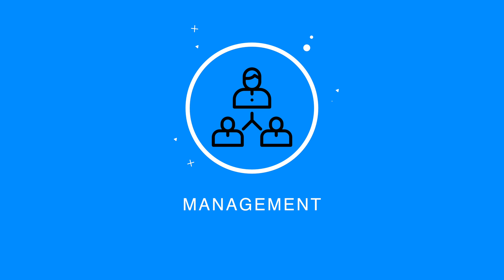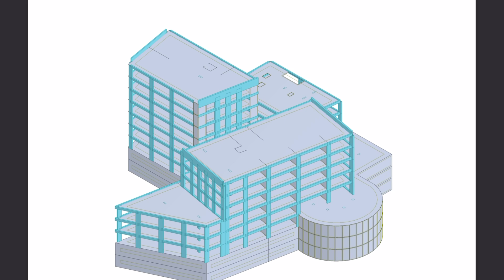Engineering Graduate Interview Tips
I share my tips for fresh graduate or young graduate engineer interviews.

I create a lot of my videos, engineer sketches and notes on my iPad and if you own an iPad and are looking for a matt screen protector, I have been using Paperlike screen protectors for 3 years now and they are really good. Feel free to check it out

Structural Engineering Books I recommend:
Structural Engineer’s Pocket Book
Reinforced Concrete Design to EC2
Steel Designers Manual
Design of Structural Elements

Gear I Use:
M1 Mac mini
Apple wireless keyboard
iPad Pro
Magic Keyboard for iPad
Airpods Pro
Tonor Mic
Rode VideoMicro
Go Pro Hero 7
San Disk SD Card
San Disk SSD 1TB